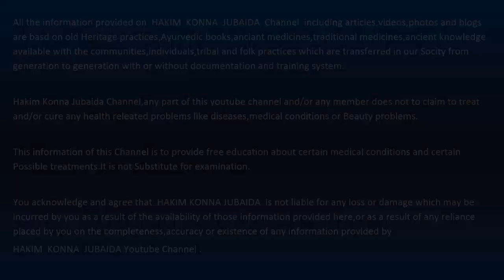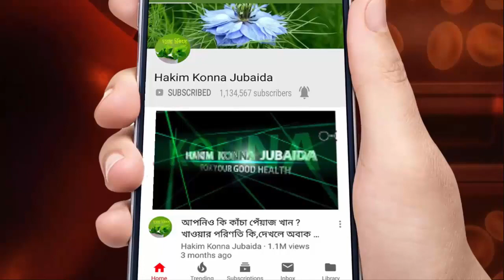এ পদ্ধতিতে 1 দিনের মধ্যে ফাটা গোড়ালি মসৃণ হতে শুরু করবে,আর 7 দিনেই মুক্তি! Cracked Heels Home Remedy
In this video i am showing you how to repair Cracked heels .This is a Cracked heels home remedy.You just need 2 ingredients for cracked heels treatment. Just follow my tips given on this video and apply in your cracked heels.

You will get final result after a weak. Dont worry about the side effect, there is no side effect according by Ayurveda.

Please give me a comment if you got Result after applying this remedy..